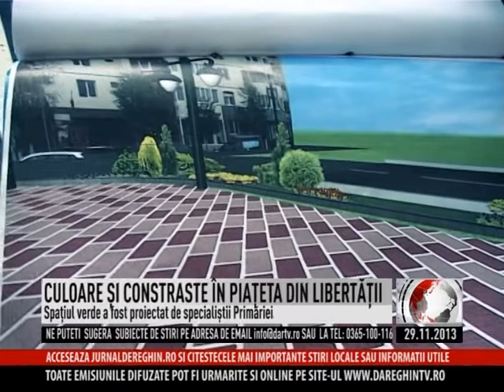CULOARE ŞI CONSTRASTE ÎN PIAŢETA DIN LIBERTĂŢII (2013 11 29)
Spaţiul verde din piaţeta situată în cartierul Libertăţii a fost special proiectat de cei mai pricepuţi oameni ai Primăriei Reghin. Chiar dacă acum zona este acoperită de zăpadă, iar speciile plantate până în prezent abia se mai văd, la primăvară piaţeta va fi plină de culoare şi contraste. Arhitectul peisagist, Călin Albu a gîndit spaţiul verde din punct de vedere estetic dar şi funcţional. Vor predomina speciile răşinoase şi culorile intense. Elemenul-vedetă va fi indiscutabil crucea "naturală" amplasată între cele două biserici. Totodată, specialiștii intenţionează să asigure plantele cu un sistem de irigare modernă.